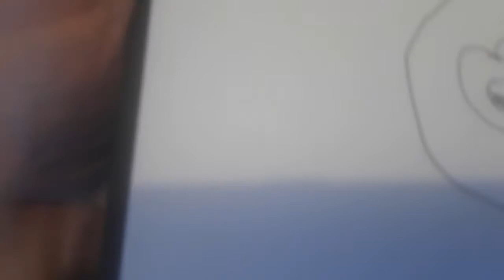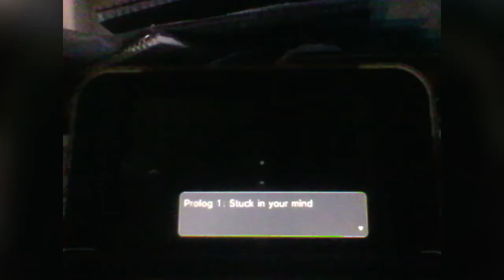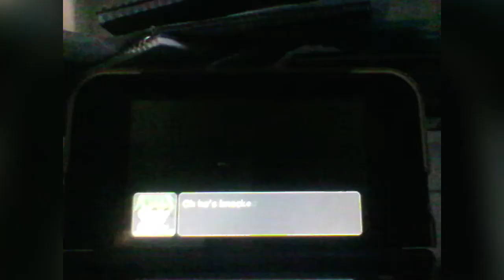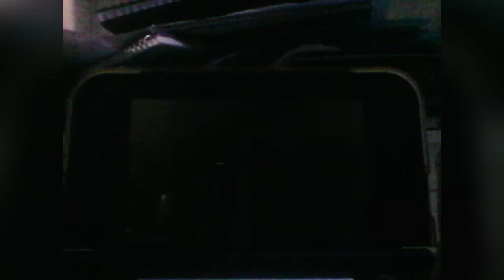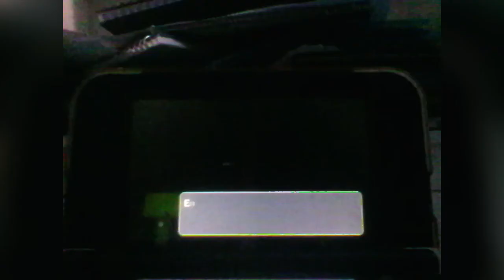Heart and Soul Episode 1 Out of the firing pan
The 150 sub special begins whit everyone leaving the game world only to find out a old foe has returned.